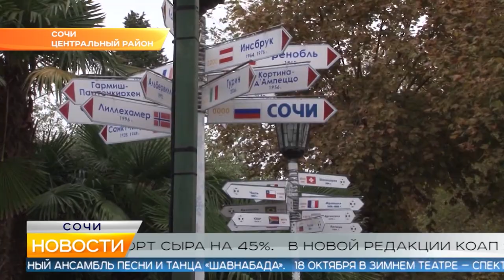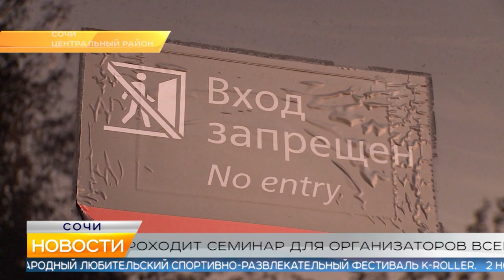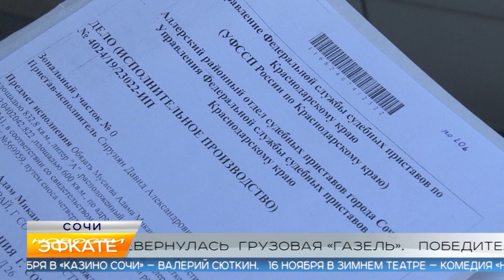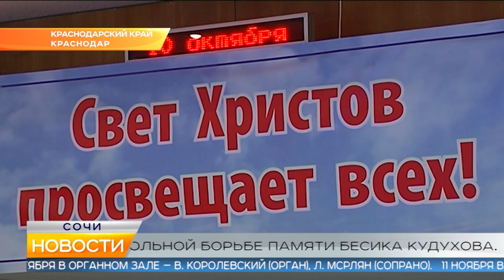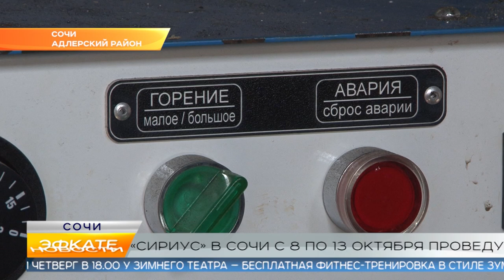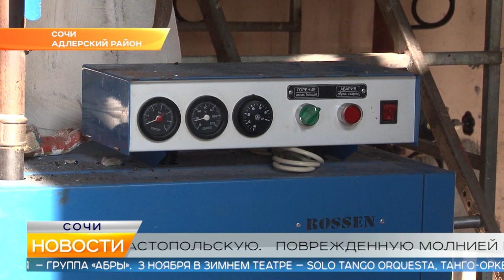Новости Сочи (Эфкате РЕН REN TV) Выпуск от 10.10.2019